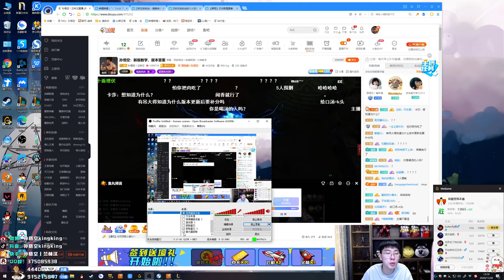【猴哥】蘭林漢悟空：悟空VS維克特 國服 你以為我崩了其實不然（20201129P6）